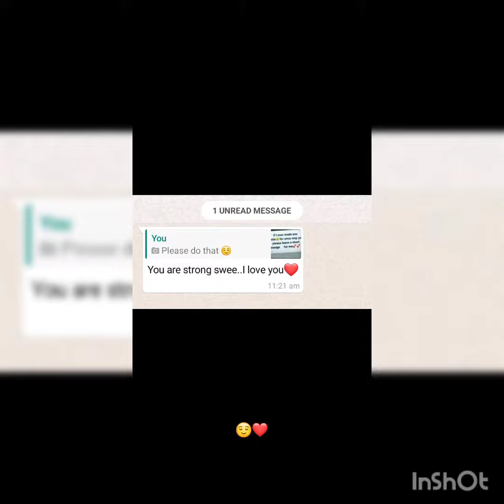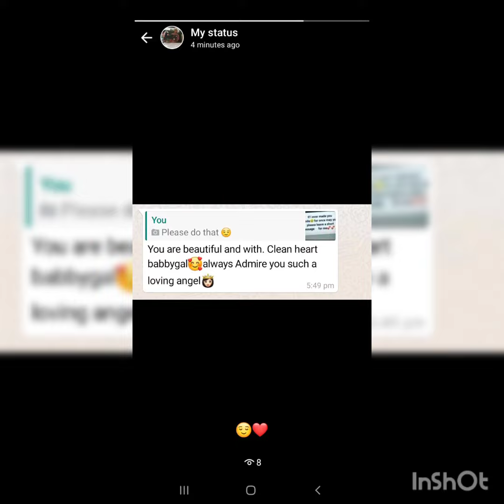Thank you all❤💚❤